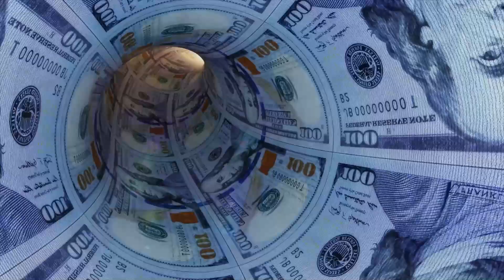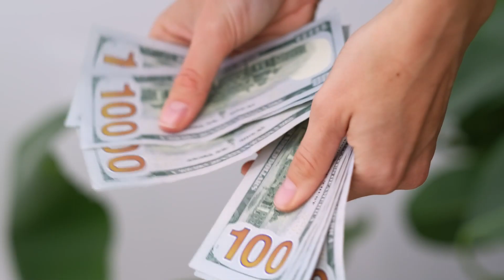THIS WILL HAPPEN TODAY! $2000 STIMULUS CHECK DIRECT DEPOSIT ARRIVING FOR SOCIAL SECURITY SSI & SSDI!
🚨 Today's the day! Get ready for a game-changing moment as $2000 stimulus checks hit your direct deposit for Social Security, SSI, and SSDI recipients! 💸 This long-awaited relief brings hope and assistance to millions in need. Whether it's covering bills, purchasing essentials, or investing in your future, this injection of support is a beacon of light in challenging times. It's more than just a payment; it's a lifeline of support from the government to you. Let's embrace this moment together and make the most of this opportunity. Share the news with friends and family to ensure everyone is aware and prepared. Today marks a milestone in our collective journey toward stability and resilience. StimulusCheck DirectDeposit SocialSecurity SSI SSDI FinancialSupport CommunitySupport.